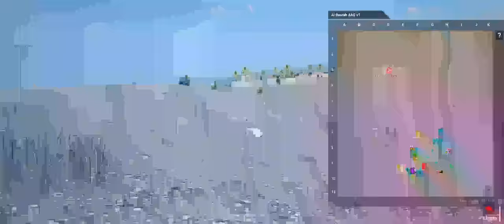Peter Gray Live Stream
Test playing some squad